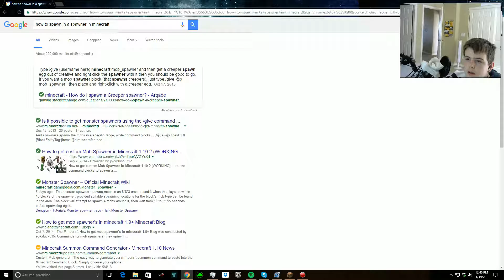Minecraft Pharaoh SMP Ep 5 ''I need Dem SHINY TINGS''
Hey! here is an episode of The Pharaoh SMP! Anyway, Hope to see you soon!